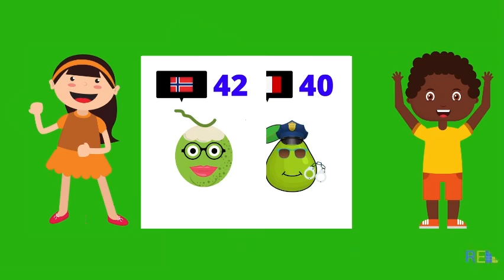আপেল ম্যান কার্ড গেম কিভাবে খেলবেন